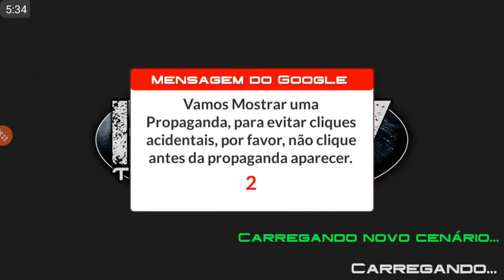Heavy truck simulator New versión 1.940 | modificaciones de suspensión | mercedes benz 1934 | Brasil